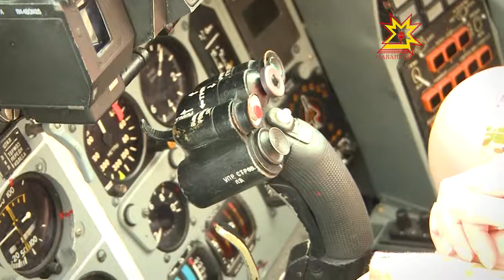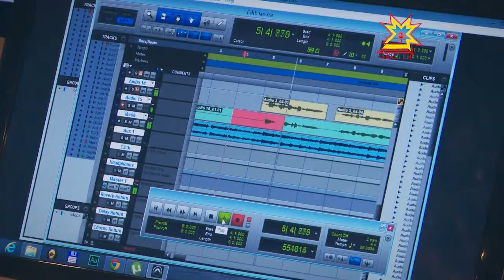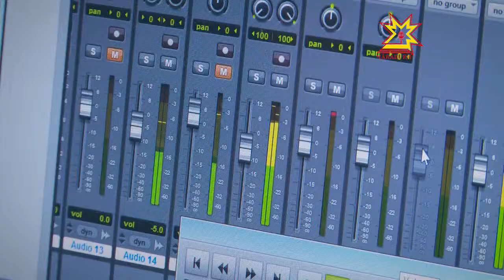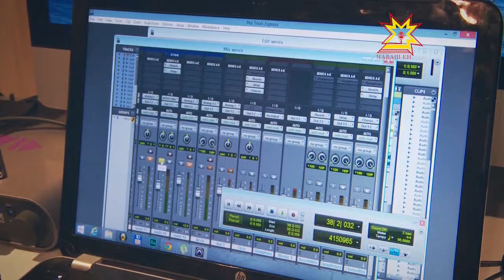Акилбупсер. Выпуск 25.08.2014